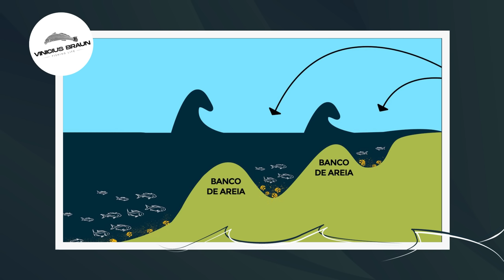ONDE ARREMESSAR E COMO ENCONTRAR OS PEIXES NA PESCA DE PRAIA?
Olá pessoal, tudo certo com vocês pescadores e pescadoras?
Decidi neste vídeo trazer para você dicas valiosas e fatores que sempre levo em conta na hora de decidir fazer aquela pescaria, seja uma pesca de praia ou em piers. A dica principal de hoje é como encontrar um bom ponto para fazer os arremessos e acertar o local onde os peixes se encontram. Tenho certeza de que se você tem estas dúvidas o vídeo vai te ajudar e bastante, caso persista com alguma dúvida, é só deixar aquele comentário aqui em baixo. Deixa o teu LIKE esperto, forte abraço e ótimas pescarias.

► Vai pescar na praia e quer saber a previsão? Junte-se ao CLUBE DE MEMBROS do canal e acompanhe semanalmente, junto comigo, modelos gráficos de previsões para as pescarias em todo o litoral do RS e litoral sul de SC.

► Edição: @deisidemoliner